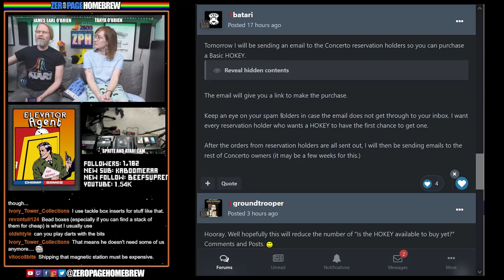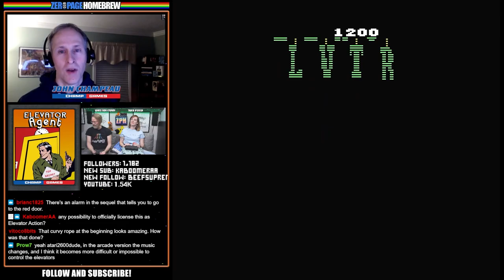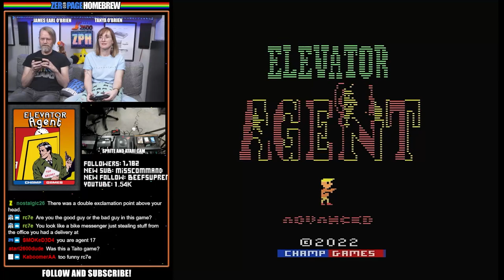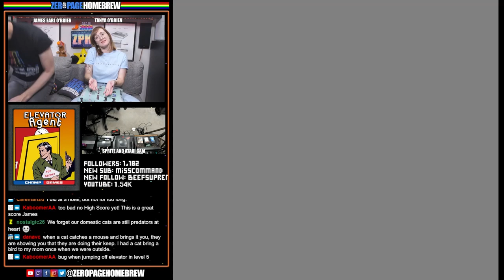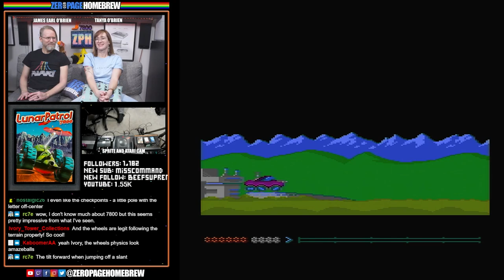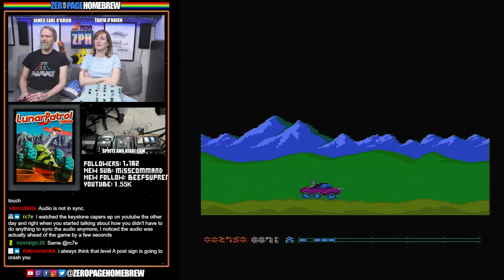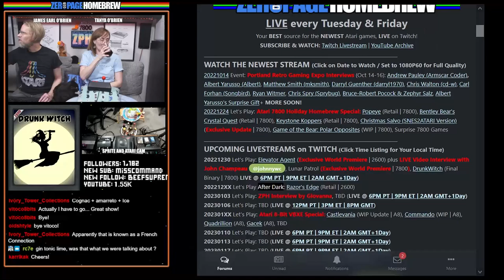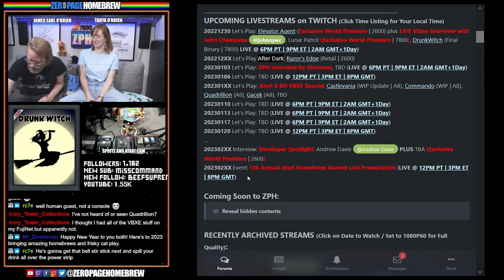Elevator Agent (Exclusive) + Interview w/ John Champeau, Lunar Patrol (Exclusive), DrunkWitch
00:00 Intro / News
09:30 Interview with John Champeau of Champ Games
10:34 Elevator Agent (2022 Exclusive Secret World Premiere | 2600) by John Champeau @johnnywc (Coding & Design), Nathan Strum @Nathan Strum (Art & Graphics), Pat Brady (Music & Sounds)
1:30:12 Lunar Patrol (2022 Exclusive World Premiere | 7800) by Oldstyle @Oldstyle
1:46:44 DrunkWitch (Final Binary | 7800) by Karri Kaksonen @karri

60FPS through RetroTINK 5X-Pro: Atari 2600 (RGB), 5200 (SVID), 7800 (SVID), 800XL (SVID), Jaguar (RGB), Lynx (VGA)